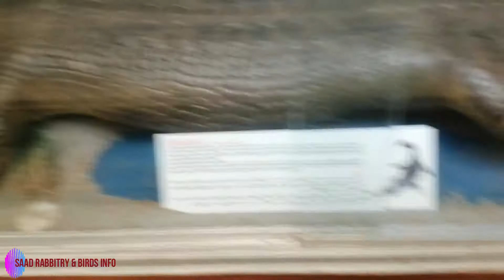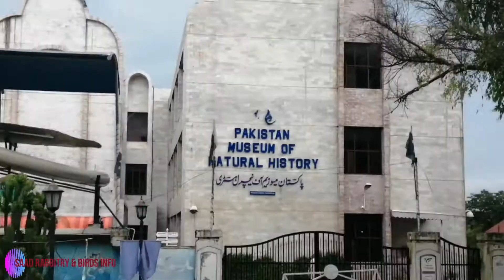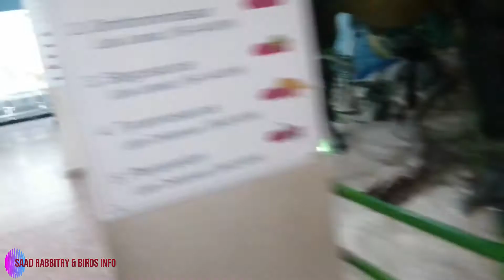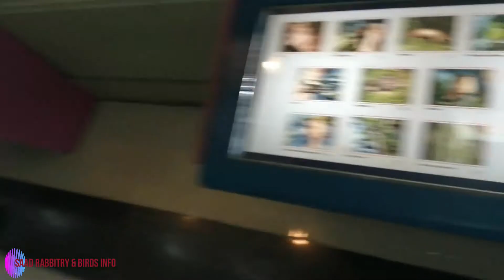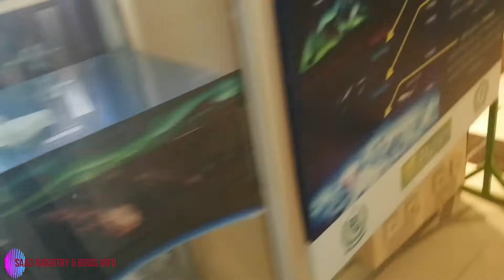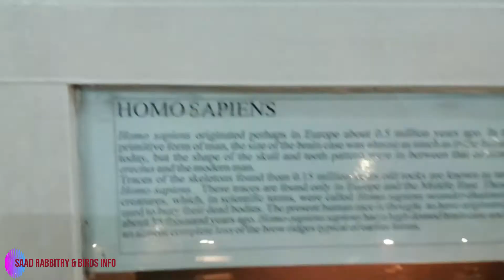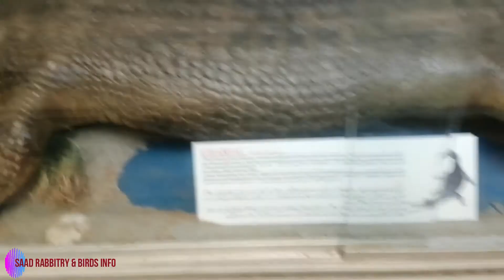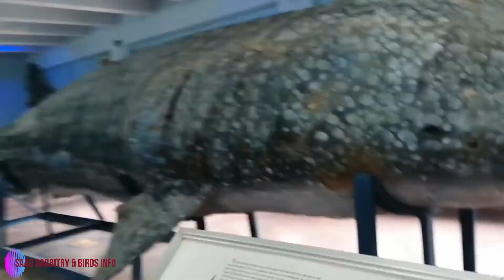Pakistan's Best Museum:Pakistan Museum of Natural History Islamabad. Animals Museum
Pakistan Museum of Natural History, established in 1976, is a public natural history museum situated in Islamabad, the federal capital of Pakistan. It has exhibits and galleries which display and provide information about the ecology, geology, and paleontology of the country. Wikipedia
Address: Shakarparian National Park, Garden Ave, Islamabad, Islamabad Capital Territory 44000